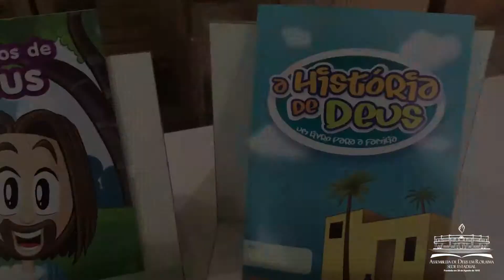Participe desse treinamento evangelístico;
Treinamento da Amme para nossos professores da EBD que acontecerá nos 31 de maio a 1 de junho. Participe dessa capacitação.